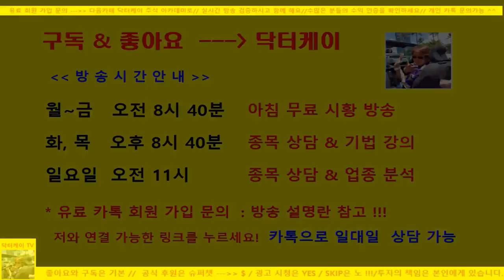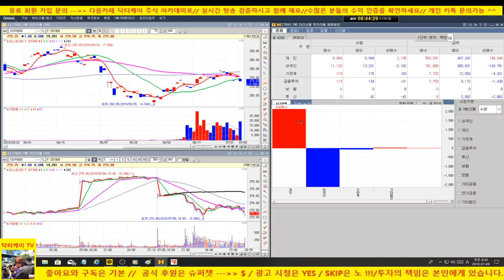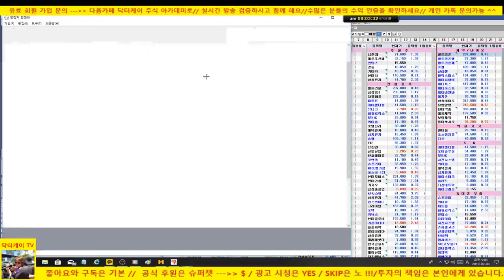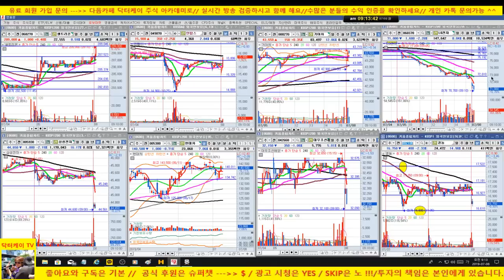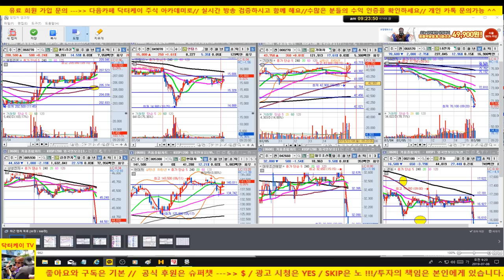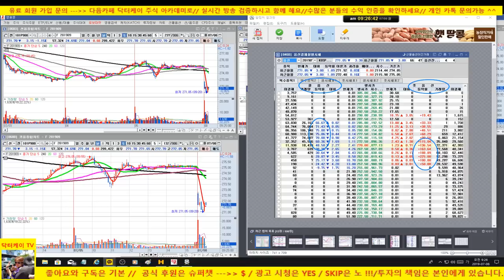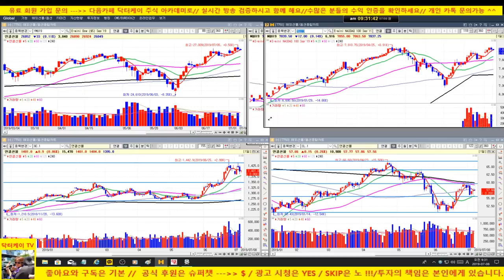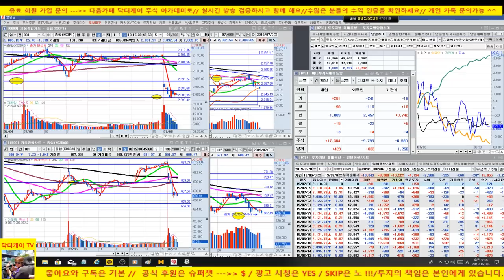[주식]장개장 이후 낙폭 심합니다/일본 수출규제 타격/셀트리온은 양호한 흐름/190708/대한민국 No.1 닥터케이 주식아카데미